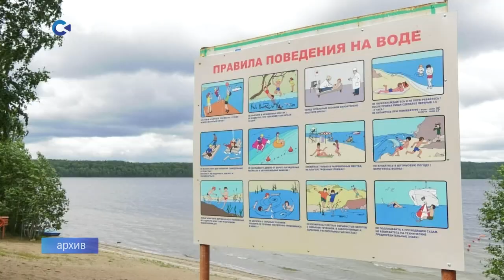Десять тысяч карельских детей этим летом отправятся в оздоровительные лагеря